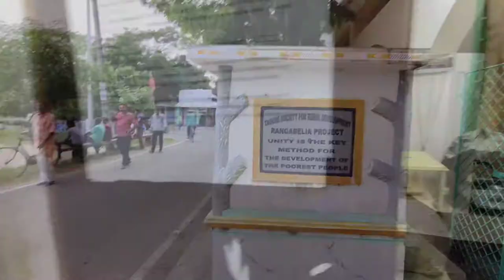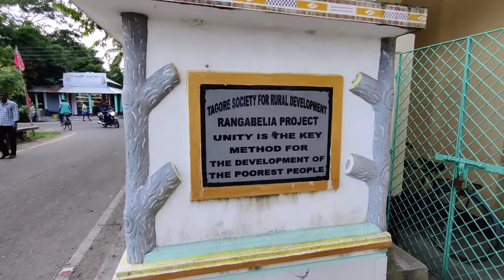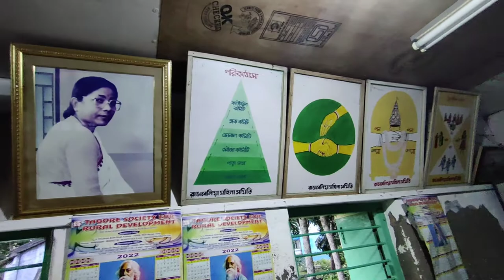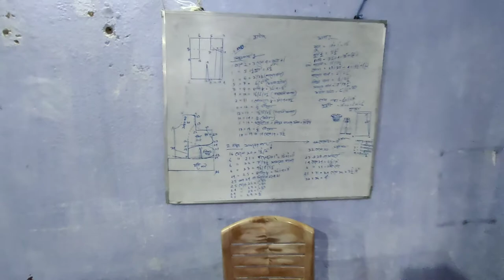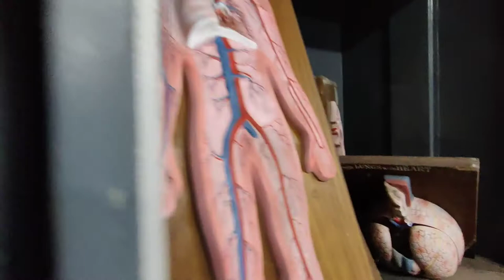Tagor Society for Rural Development.Old ways new hopes Founder of Tushar Kanjilal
On this Vlog Channel I will sharing my uncut life with you people. I kept my personal life away from Youtube for all these years but now want to share my Daily Happy Moments with you guys through my Vlogs.

Cheers to a New Beginning

You can also Stalk me on

Bhai insta (Tirtha)

Love Rikta & Sandip ♥️
@Rikta Sandip Vlogs